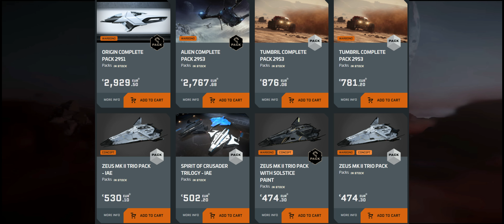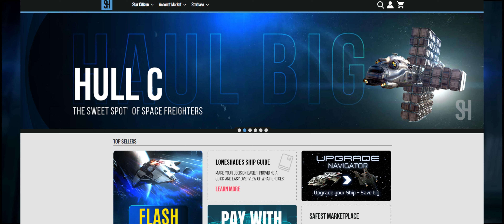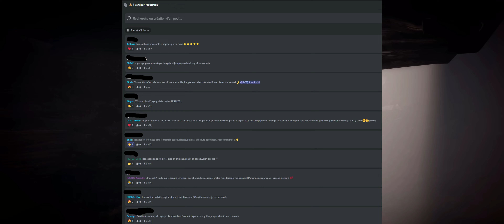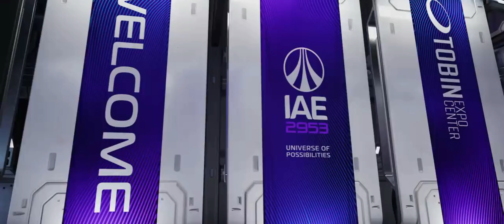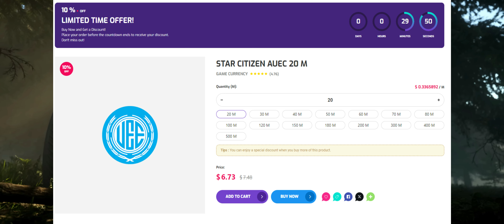Star Citizen - Marché gris et vente des aUEC !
Bienvenue sur notre chaine, nous partageons notre passion de certains jeux vidéo !

(bonus de 5000aUEC à la place des 100aUEC de base pour chaque inscription) (inscription gratuite)

Je rappel que sur WarThunder, les camouflages sont semi historique ou historique, cela ne reflète
pas un choix politique ! (Chaque nation selon les conflits, aura les skin du dernier conflit)  Merci !

Merci a vous ! Bonne vidéo à bientôt dans notre verse !